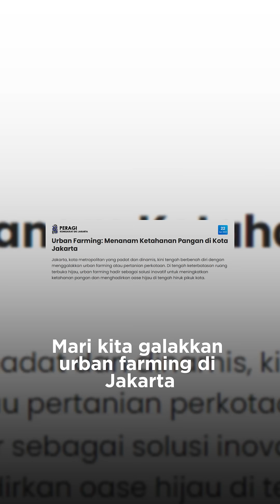BERTANI DI TENGAH KOTA JADI SOLUSI KETAHANAN PANGAN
Urban Farming atau bercocok tanam/ bertani di tengah perkotaan adalah hal yang sangat mungkin dilakukan. Ini bisa jadi solusi agar kita bisa mandiri dan memiliki ketahanan pangan. Urban Farming menjadi investasi pangan masa depan. Mari bersama-sama menciptakan kota yang lebih asri dan berkelanjutan. ️

Anda tertarik untuk urban farming?